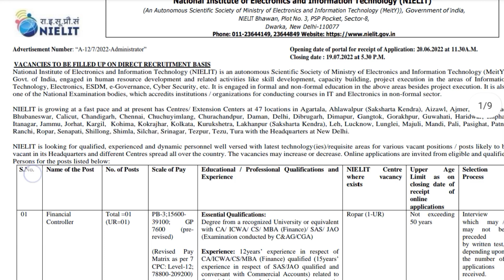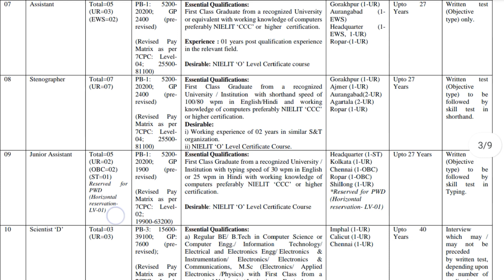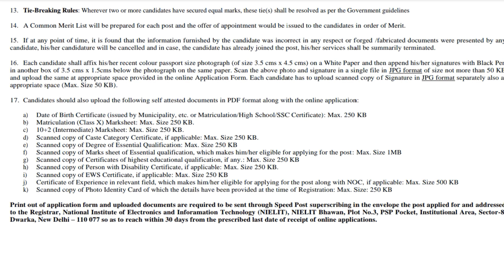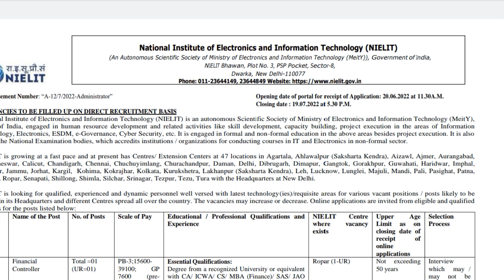🔴STENOGRAPHER வேலை பக்கா அரசு வேலை | government jobs 2022 | arasuvelai 2022| TN govt jobs 2022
notification link